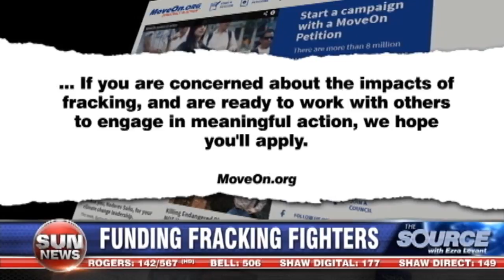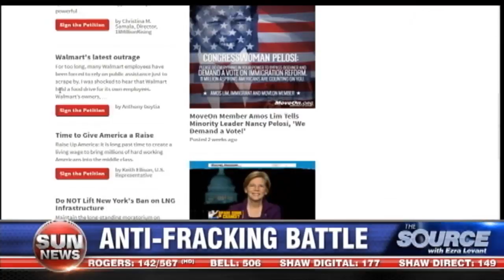Funding fracking fighters